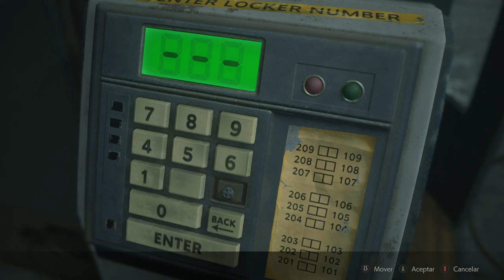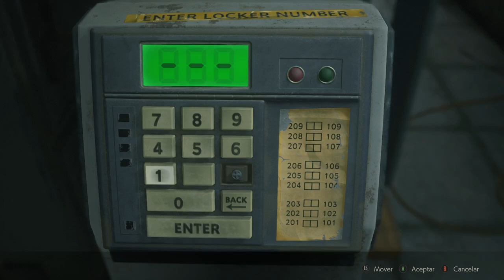Resident Evil 2 Remake # 2 Español